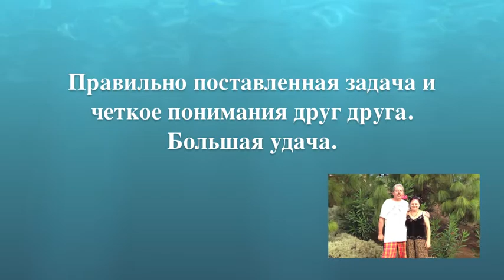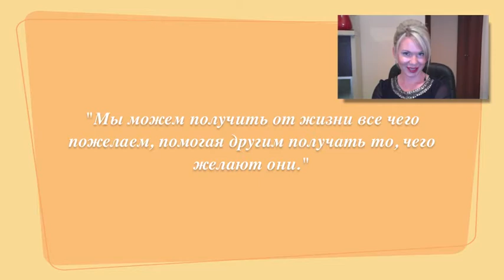Отзывы о покупке недвижимости в Испании.m4v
Отзывы о покупке недвижимости в Испании на Коста дель Соль. Оцените видео.

Первый шаг к покупке недвижимости в Испании на Коста дель соль.
Работа с агентом по недвижимости на Коста дель Соль.
Основные приоритеты при выборе недвижимости в Испании.
В Испании, а особенно на Коста дель соль хочется не только покупать, но и отдыхать.
Если вас интересует квалифицированная консультация обращайтесь.
Если Испания Коста дель соль для вас не только место для отдыха, но и желание инвестировать, с удовольствием помогу.

В Рамках проекта веду коучинговую программу "Сам себе Риелтор",
-Мастер класс "Как получить максимальную прибыль,
инвестируя в недвижимость Испании?"
-  ежемесячный онлайн брифинг секреты профессиональных риелторов
- руководитель школы Профессионального покупателя «Сам себе Риелтор"

при минимальных вложениях
Получение стабильного дохода от сдачи своего жилья в аренду